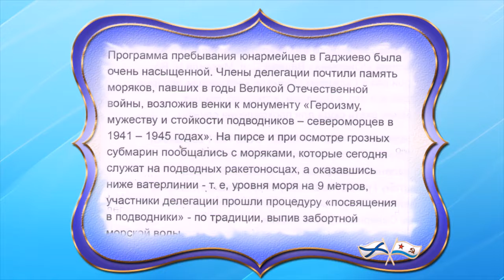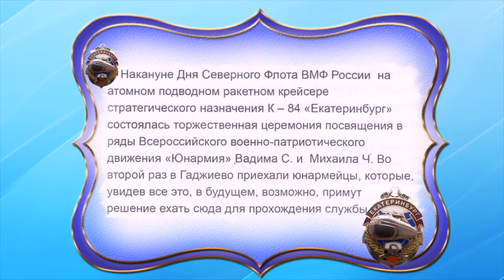Узловая - Гаджиево : сотрудничество продолжается